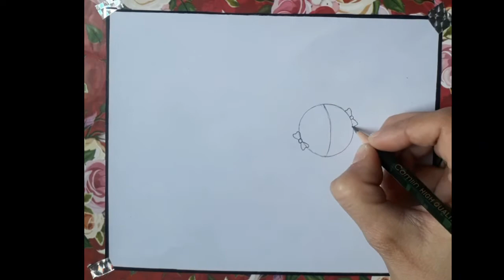How to draw a baby girl Watching mirror | Baby Girl Drawing step by step easy with pencil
how to draw a baby girl Watching  mirror

drawing images
kids drawing
pencil drawing
simple drawing
drawing pictures
drawing picture
drawings
drawing ideas
drawing design
drawing video
drawing art
pencil drawing
drawing pencil
art pencil
easy drawing
drawing images
drawing pictures
quarantine drawing tutorial
quarantine drawing classes
free time drawing
free time drawing ideas
quick drawing
quick drawing ideas
quick drawing tutorial
girl sketch drawing
girl sketch step by step easy
girl sketch drawing step by step easy
girl sketch easy to draw
girl sketch easy and simple
girl face drawing easy
alone girl drawing
pencil sketches
sketch drawing
sketch drawing of girl
girl sketch
girl drawing images
beautiful girl drawing
cartoon girl drawing
how to draw a baby girl
how to draw a baby girl easy
how to draw a baby girl easy step by step
how to draw a baby girl for beginners
girl sketch back
girl sketch backside
sketch girl background
girl back view sketch
beautiful girl sketch background
girl facing back sketch
pencil sketch girl back